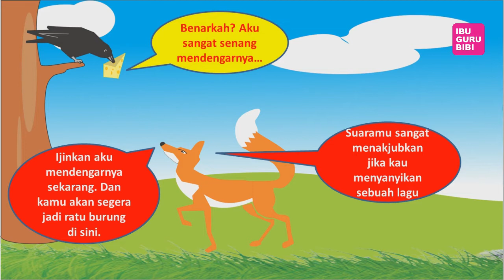DONGENG FABEL RUBAH DAN BURUNG GAGAK- Cerita Anak- Pesan Moral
Assalamu'alaikum
Hai anak anak..
Yuk simak cerita RUBAH DAN BURUNG GAGAK

TERIMA KASIH SUDAH MENSUPORT CHANNEL INI